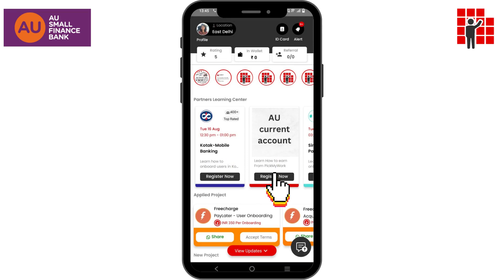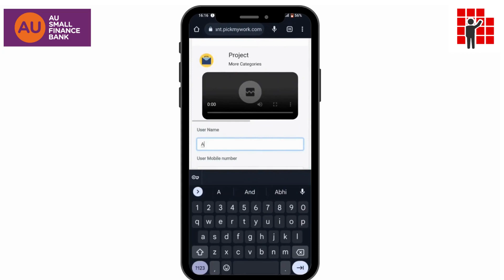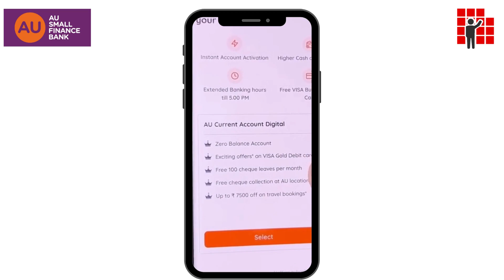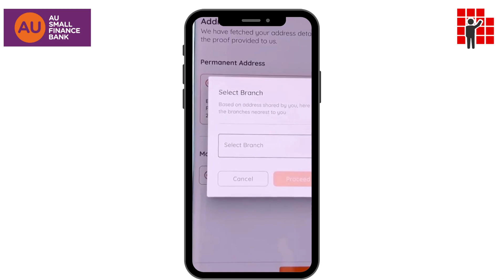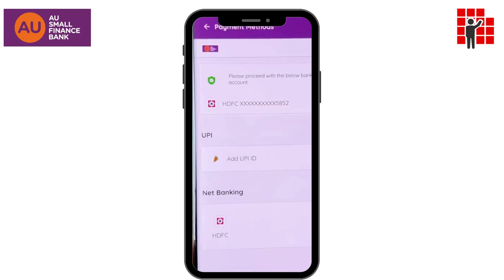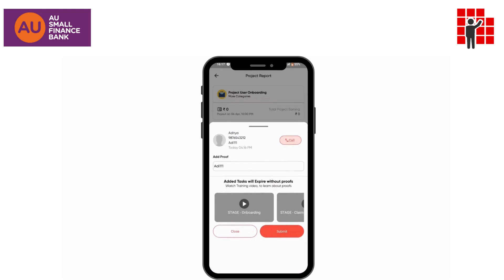AU Small Finance Bank Account Opening | Current Account | PickMyWork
1. Watch the training video
2. Share the link with your customers
3. Ask the customer to open the shared link and open AU Small Finance Bank and complete the process:

Enter Mobile No. and verify the otp
Now add the general details of the customer

4. Click on the ‘View Report’ button on the project details screen in PickMyWork App
5. Click on the ‘Add proof’ button
6. Fill all the fields in the form and add the Customer Order screenshot (The customer's account number must be visible)
7. Your form will be checked by the PickMyWork team within 5-7 days from the date you submitted
8. Your earnings will be added after the verification of your lead
9. Documents required to complete the process:

PAN Card
Aadhaar Card

Note:
Video KYC will be mandatory for AU BANK verification
Only one AU Bank account should be open on the same device

Learn how to earn money, in a simple way - The PickMyWork Way. PickMyWork se paise kaise kamaye